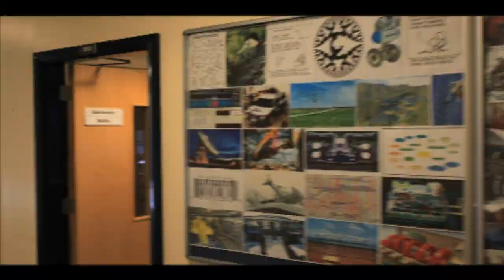BTEC Animated Tour of East Norfolk Sixth Form College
This animation was created by BTEC National Creative Media Diploma students from thousands of still photographs- 2,600 to be exact.